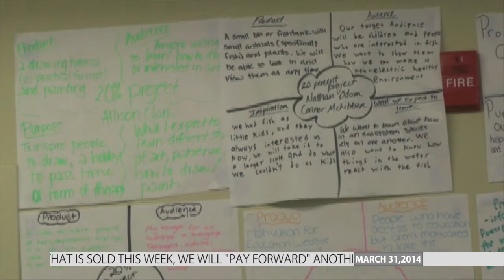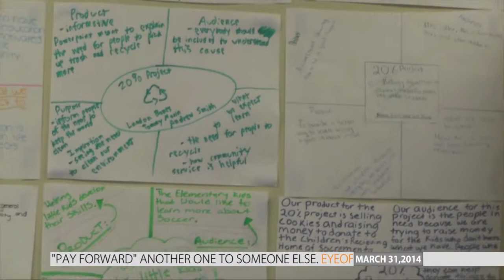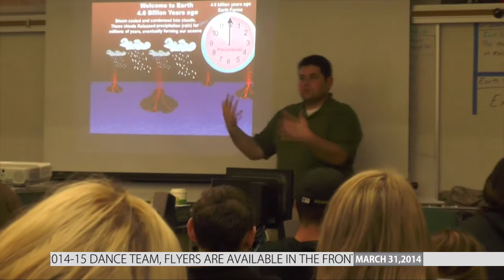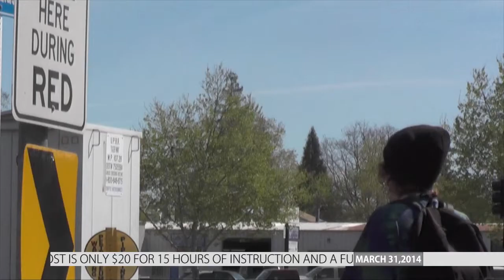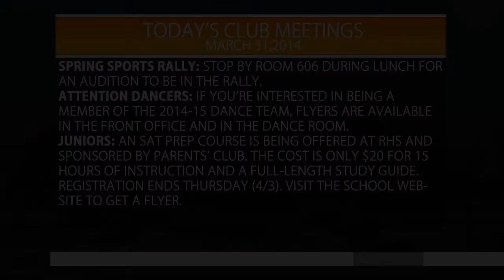TigerCast News: March 31, 2014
Topics include why Principal Basham is leaving, a look at a new 20% project, and a profile of one student pursuing her passion for nursing. Jacob Darby and Jake Evans anchor.